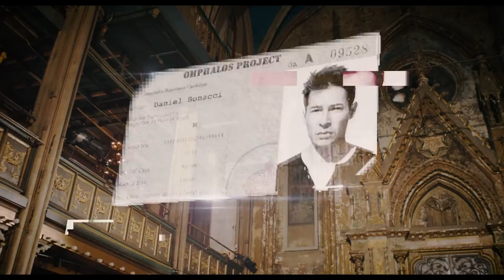EXCLUSIVE: 7 Splinters in Time trailer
In the 7 Splinters in Time, Detective Darius Lefaux is called to identify a body that is identical to him. As he dives into the harrowing case, different versions of himself begin to emerge and haunting memories of lives not lived fill his mind. Darius soon realizes that not all versions of himself are good and that he must find his other self, before it finds him.